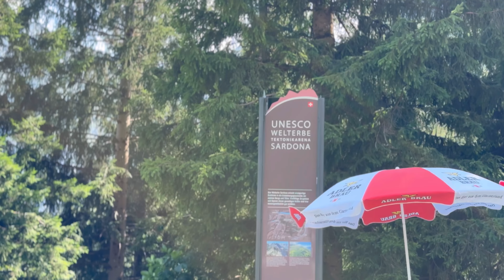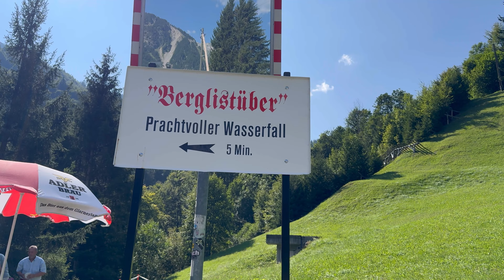Svizzera cascata sul passo del Klausen 🇨🇭| YomocrY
Esploriamo territori svizzeri meno conosciuti, scendiamo dalle gole di Ruinaulta vicino Coira, saliamo sul klausen Pass ed ammiriamo questa cascata memorabile...Bergli Stüber Waterfall
Buona visione e Giu' Gas!